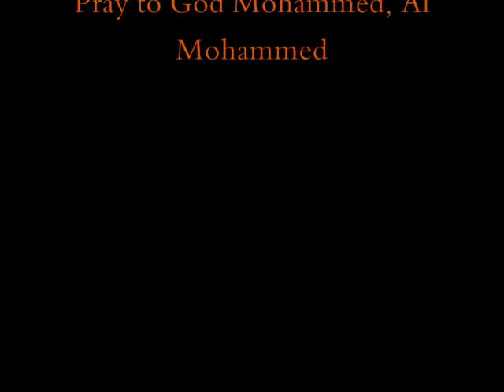الصم / اول مرة تعليم بالكويت